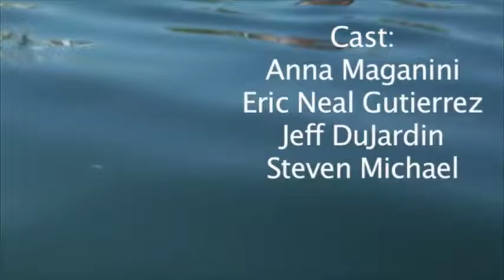BOAT STOWAWAY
A short short drama about a boat stowaway doctor (the good doctor) and a lobotomy needle wielding doctor (the bad doctor). See who wins. Inspired loosely , very loosely, by the movie Shutter Island.